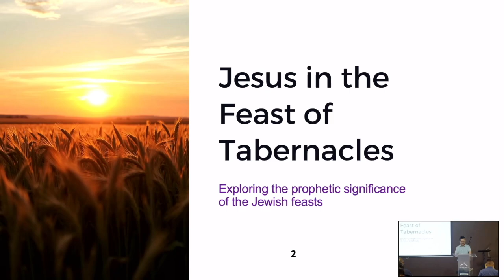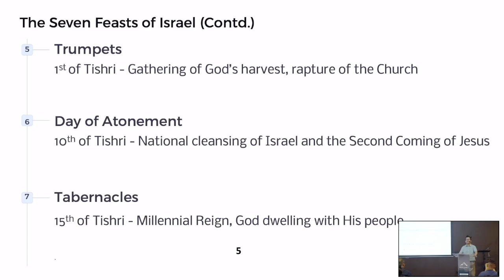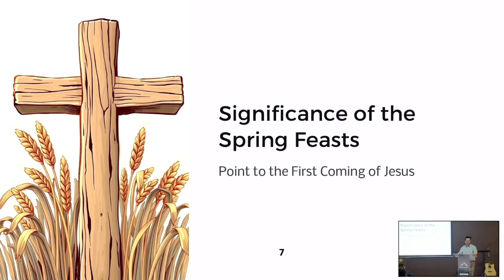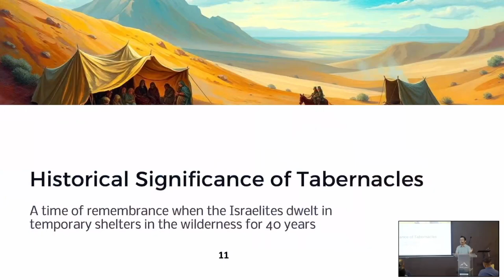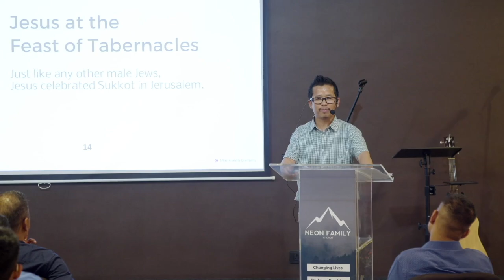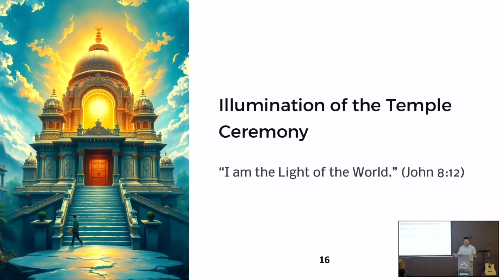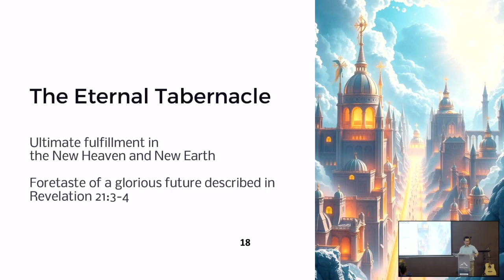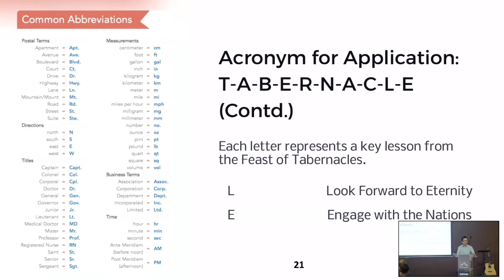Jesus in the Feast of Tabernacles By Penmi | Neon Family Church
NEXT STEPS
Have you made a decision to follow Jesus? You may be wondering what’s next on your journey. We want to help! Let us guide you to your next steps in your walk with Christ.